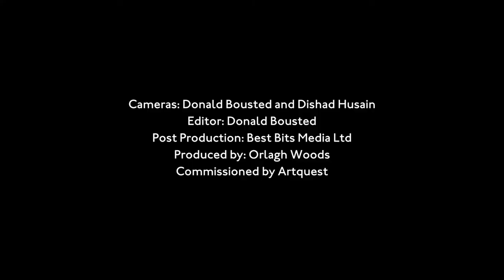An Arts Foundation: Episode 3 - Caroline Wilkinson, Fine Artist and Landscape Gardener